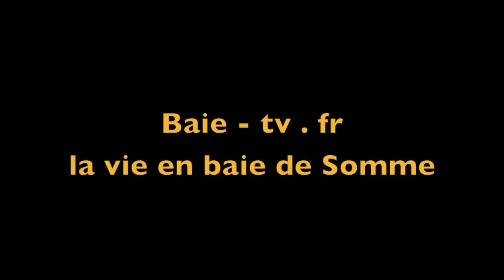La vie en baie de Somme - JP DELABY.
baie-tv. fr -  Paroles de pêcheurs JP Delaby
des jours et des nuits-images - archives et actualité - annonces - la bienvenue -
la vie en baie de somme - mer - pêcheurs - gueules de la baie - de JM Noirey - des jours et des nuits - images - marins - musique - actualité - cinéma - art - plage - soleil - vacances - Paroles de pêcheurs -